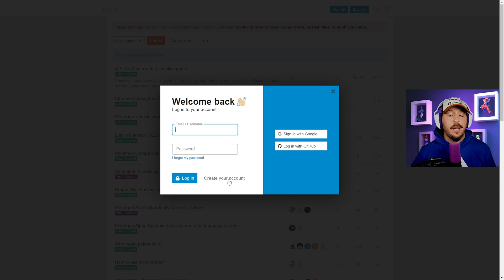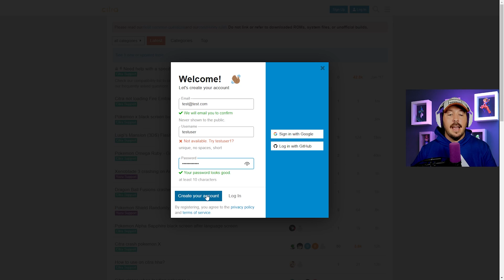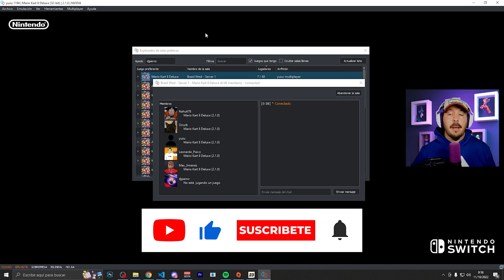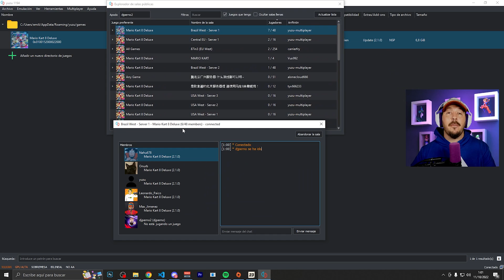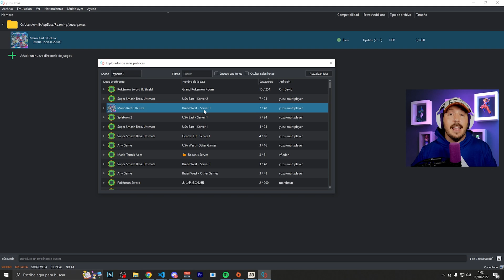✅ Por fin MULTIJUGADOR en Yuzu! 🙌 Como jugar online en YUZU el mejor emulador de Switch en PC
SI SI SI como lo yes ya es posible jugar online al mejor emulador de Nintendo Switch en PC. Con las recientes actualizaciones se ha incluido la funcionalidad para poder jugar online a múltiples juegos con Monster Hunter, Mario Kart, Splatoon, Pokémon entre otros

Para disfrutar de esta nueva funcionalidad no te pierdas ninguno de los pasos que te explico a continuación y disfruta de tus juegos favoritos de Switch en compañía de amigos u otras personas de la red.

Descripción